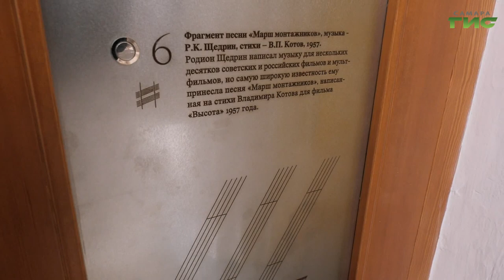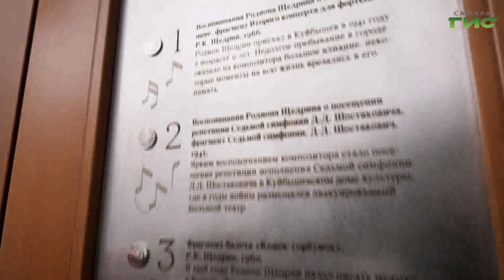К юбилею композитора Родиона Щедрина в Самаре открыли интерактивную доску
Услышать голос композитора и его самые известные мелодии. В историческом центре Самары появилась интерактивная доска, посвященная пианисту Родиону Щедрину. На днях маэстро отметил юбилей - 90 лет. Во время Великой Отечественной войны он жил в запасной столице - в Куйбышеве.  Дом, где появилась интерактивная доска, увидела Ксения Баканова.